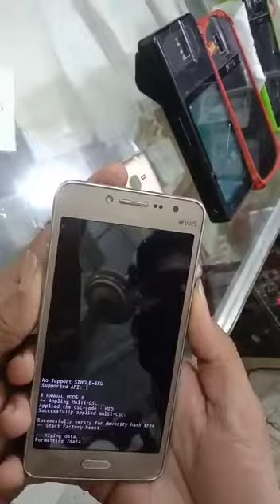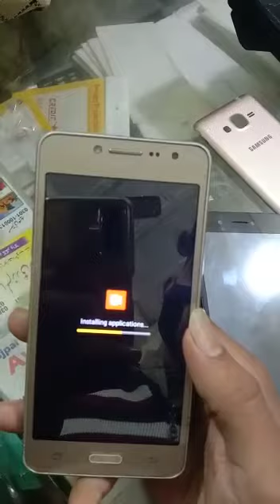Samsung G532f reset video